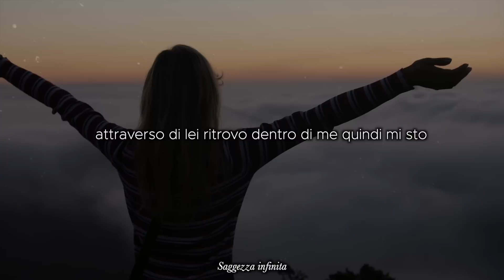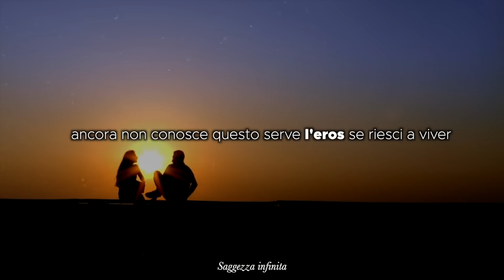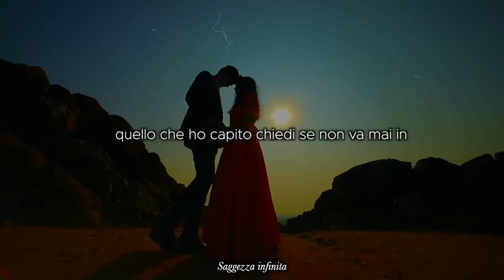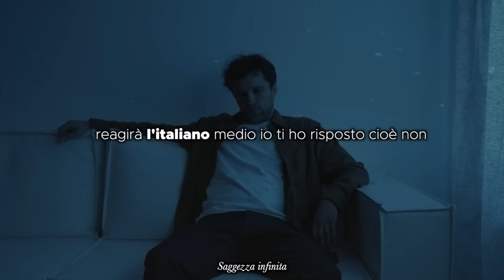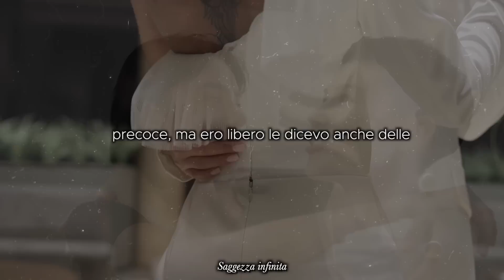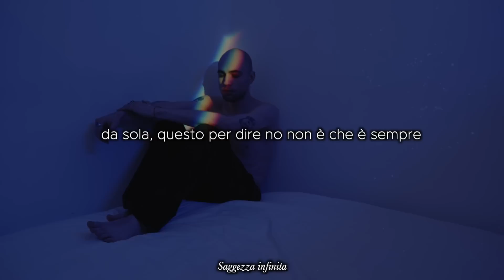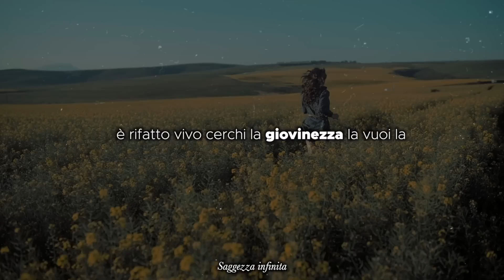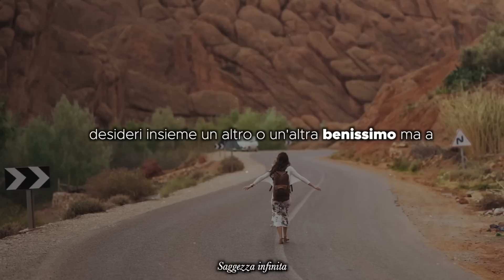Morelli rivela la chiave per avere benessere e la felicità nella propria vita!Raffele morelli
Raffaele Morelli è uno stimato psichiatra e psicoterapeuta italiano, nonché autore di numerosi libri di successo sull'argomento della psicologia e delle relazioni di coppia. Con la sua esperienza e la sua attenzione alla divulgazione scientifica, ha offerto preziosi consigli su come migliorare la propria sfera emotiva e relazionale. Ha anche condotto programmi televisivi dedicati a questi temi.

Script / Narration / Video Edit: Team Saggezza Infinita

Benvenuti! Sono Saggezza Infinita e il mio canale YouTube è il luogo ideale per trovare motivazione e ispirazione per raggiungere i tuoi obiettivi personali e di crescita. Condivido video motivazionali e discorsi di grandi personalità, insieme a contenuti stravaganti che non mancheranno di interessarti. Non dimenticare di lasciare un "pollice in su" per supportare il mio canale e condividere i miei video con chiunque tu pensi possa trarne beneficio. Grazie per aver visitato il mio canale e a presto!

1) Questo video non ha alcun impatto negativo sulle opere originali (sarebbe anzi positivo per loro)
2) Questo video è anche a scopo didattico.
3) Non è di natura trasformativa nè alterare il contenuto in alcun modo(se non positivo).
4) Ho usato solo frammenti di video per far capire dove necessario , usiamo il meno possibile clip del proprietario .